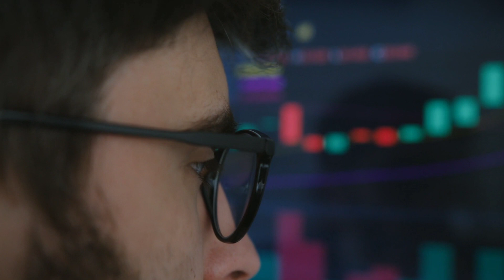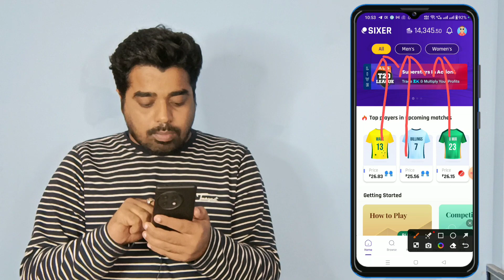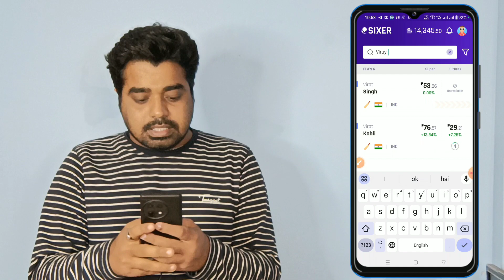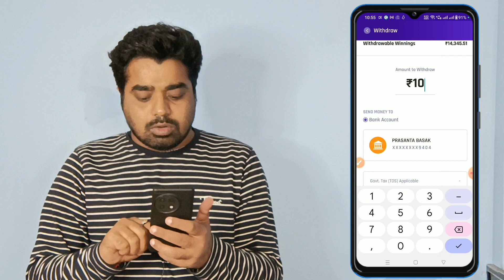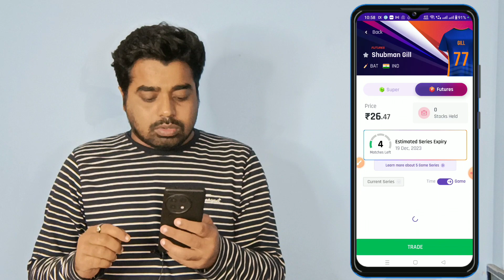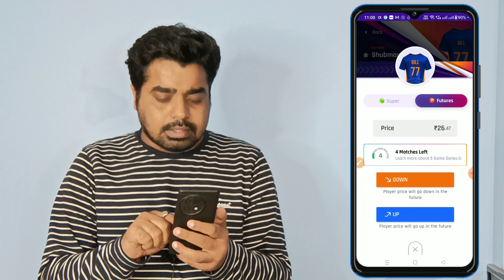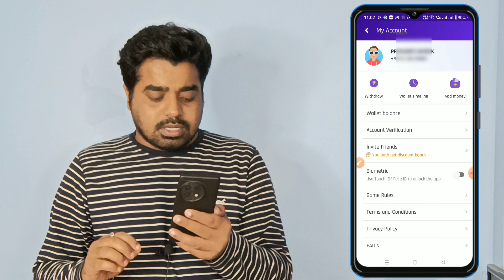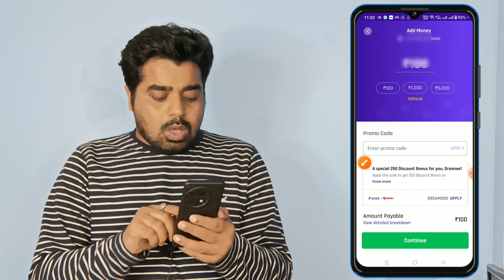Sixer App Kaise Use Kare | Sixer App Payment Proof | Sixer Stock Buy and Sell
Dosto is video me apko batane wala hu ki sixer app kaise use kare or stock buy or sell kaise kare, video pasand aaya toh like comment and share jarur kar dena.

Yeh Sab Equipments Use Karta Hun Me Video Banane Ke Liye ⬇️⬇️

Camera Sony ZV-E10L
2nd Camera Canon 90D
50mm Lens
Camera Tripod
Green Screen
Ring Light with Stand
My Smartphone S22 Ultra
Mobile Tripod
2nd Vlog Mobile Tripod
My Laptop